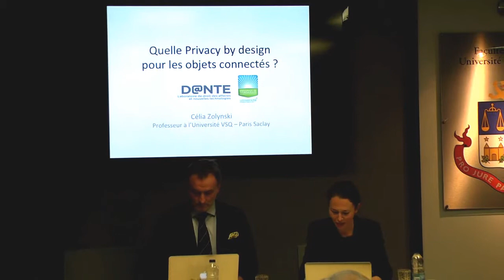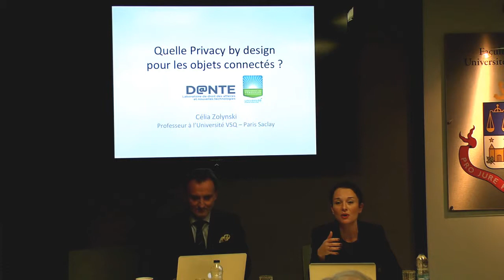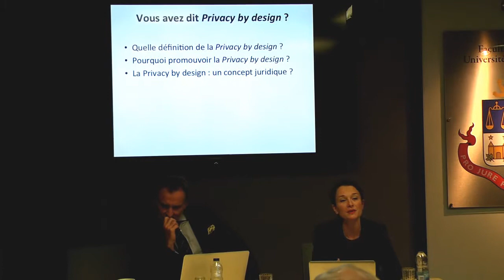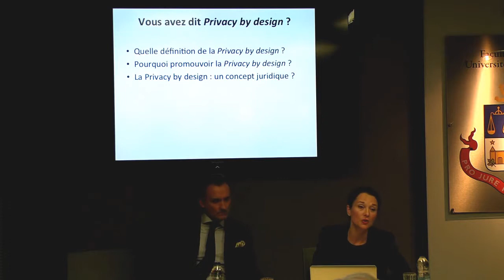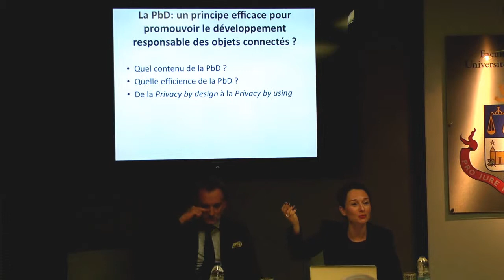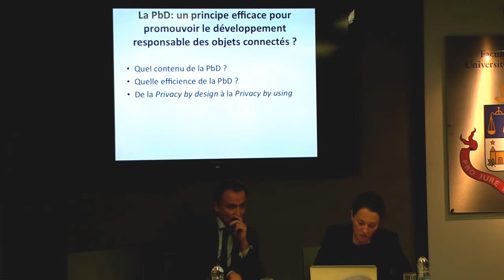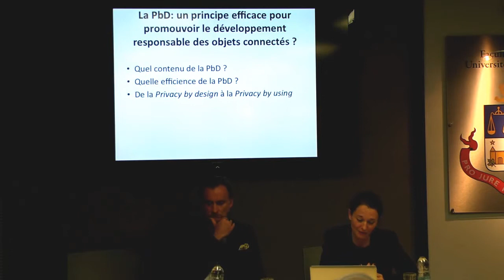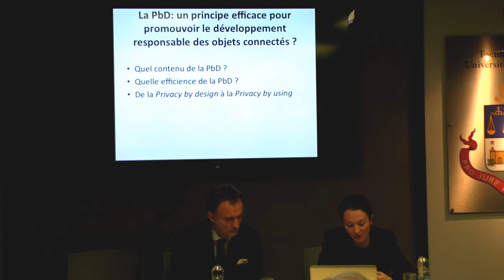Célia Zolynski | Quelle Privacy by Design pour les objets connectés ?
Le 9 octobre 2015, la Chaire L.R. Wilson sur le droit des technologies de l’information et du commerce électronique organiserait une conférence intitulée “Objets connectés : Regards croisés Europe/Canada” présentant trois tables rondes, “État des lieux”, “Solutions envisageables” et “Déjà demain”, regroupant des intervenants du monde académique intéressés, de chaque côté de l’océan, à cette réalité source de tant de fantasmes.

La Professeure Célia Zolynski, Université de Versailles, a présenté une intervention intitulée  "Quelle Privacy by design pour les objets connectés ?".